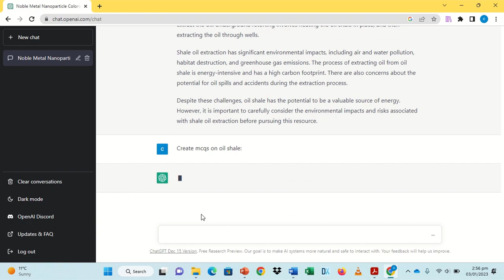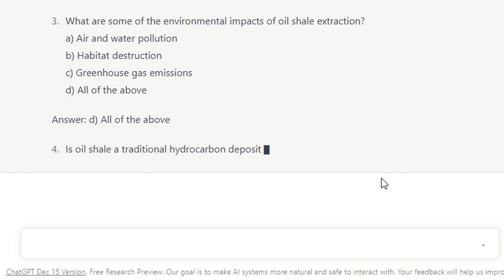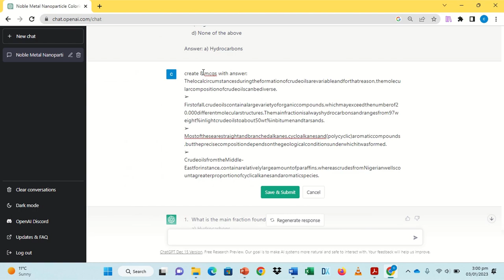Auto create MCQS and Question bank| long and short questions with Chat GPT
ChatGPT is a variant of the GPT-3 language model that is specifically designed for chatbot applications. It is trained to generate human-like responses to prompts given in the form of chat messages.

To use ChatGPT, you will need to have access to the GPT-3 API, which is offered by OpenAI. You can then use ChatGPT by sending it a prompt in the form of a chat message and receiving a response from the model.

Here is an example of how you might use ChatGPT:

Set up an account with OpenAI and obtain an API key.
Use the API key to access the GPT-3 API.
Send a chat message prompt to the API, along with any other necessary parameters (such as the model to use and the length of the response).
The API will return a response generated by ChatGPT.
You can use ChatGPT to create chatbots for a variety of applications, including customer service, online assistants, and more. It can be used in any situation where you need a chatbot that can generate human-like responses to user input.

Customer service: ChatGPT could be used to create a chatbot that can answer customer questions and resolve issues in real-time.

Online assistants: ChatGPT could be used to create a chatbot that can assist users with tasks such as scheduling appointments, finding information online, and more.

One potential use for CHAT GPT is paraphrasing, where it could be used to generate alternative versions of a given text by rephrasing the words and sentence structure while maintaining the same meaning. This could be useful for tasks such as language translation or summarization. To use CHAT GPT for paraphrasing, you would send a prompt in the form of the text you want to paraphrase, along with any other necessary parameters, to the GPT-3 API. The API would then return a paraphrased version of the text generated by CHAT GPT.

A grammar check is a tool that is used to identify and correct grammatical errors in a piece of text. It is often used to improve the clarity and correctness of writing, and can be helpful for writers of all levels, from students to professionals.

There are several ways you can use a grammar checker, including:

Online grammar checkers: These are websites or software programs that allow you to input a piece of text and receive corrections for grammar and spelling mistakes. Some examples of online grammar checkers include Grammarly, Ginger, and Hemingway.

Word processor grammar checkers: Many word processors, such as Microsoft Word and Google Docs, include built-in grammar checkers that can identify and correct errors as you type.

Desktop grammar checkers: These are standalone software programs that you can install on your computer. They often offer more advanced features, such as the ability to check for style and tone, in addition to grammar and spelling mistakes.

To use a grammar checker, you simply need to input the text you want to check and run the grammar check. The tool will then identify any errors and suggest corrections. You can then review the suggested corrections and choose whether to accept or ignore them.

One potential use for CHAT GPT in a question bank is to generate multiple choice questions (MCQs) based on a given topic or subject. To do this, you would need to send a prompt to the GPT-3 API that includes the topic or subject you want the MCQs to be based on, as well as any other necessary parameters (such as the number of questions you want generated). The API would then return a set of MCQs generated by CHAT GPT.

Keep in mind that the quality of the MCQs generated by CHAT GPT will depend on the quality of the training data used to create the model, as well as the specific prompt and parameters you provide. It is always a good idea to review the generated MCQs carefully to ensure that they are accurate and make sense.